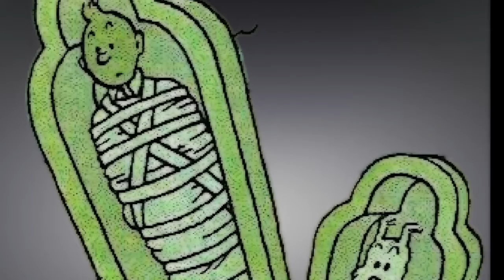LES CIGARES DU PHARAON -1962 AUDIOLIVRE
© Hergé/Moulinsart 2022